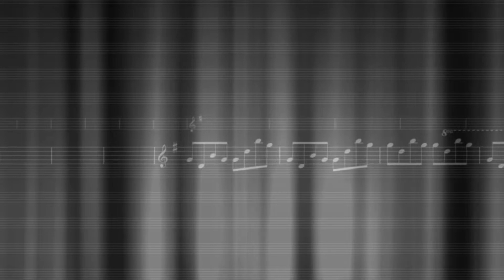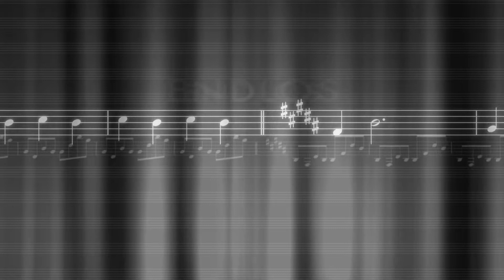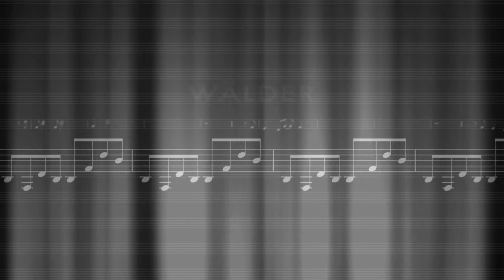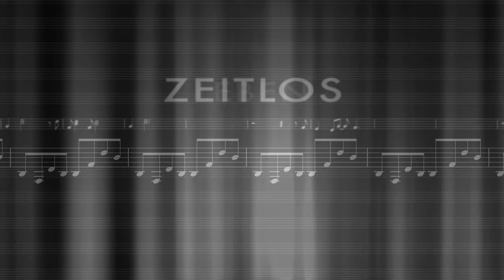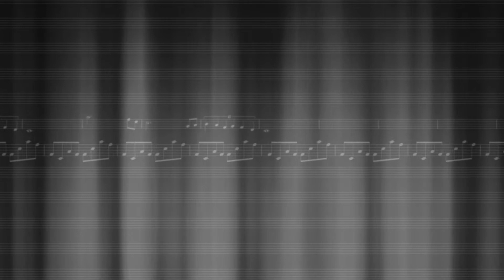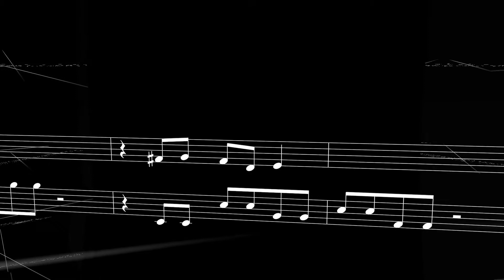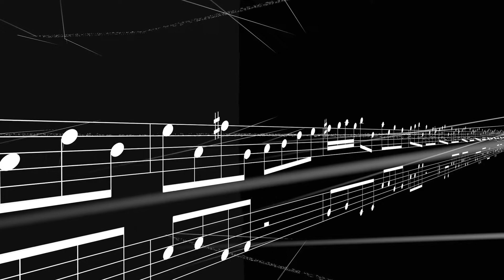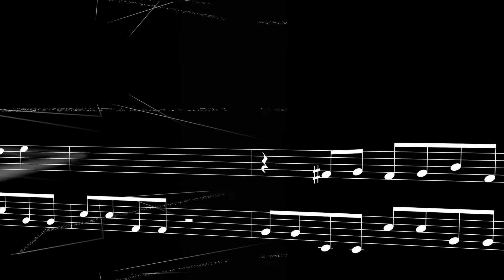Kraftwerk 3D Franz Schubert/ Europa endlos / endlos endlos / Spiegelglas film